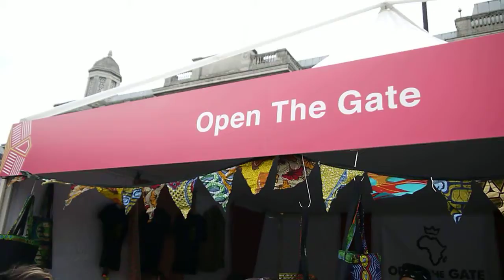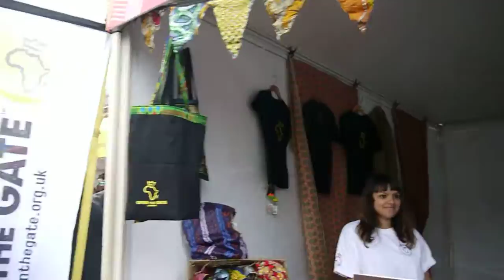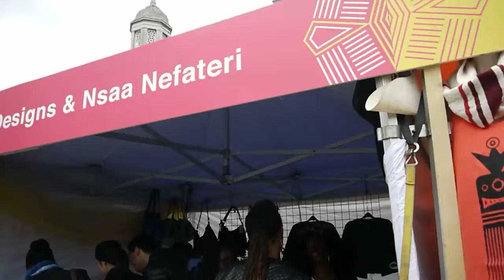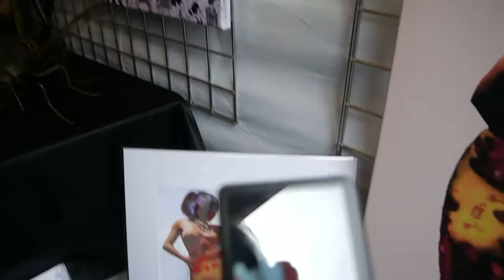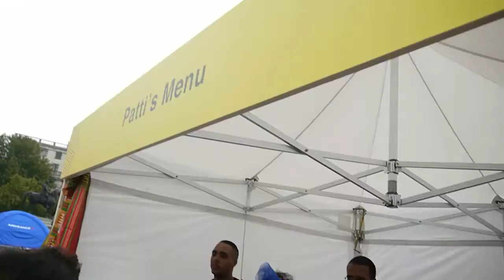Africa on the Square 2015 - Part 9 of 19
Walkabout - Africa on the Square 2015 - Trafalgar Square  Saturday
10 October 2015